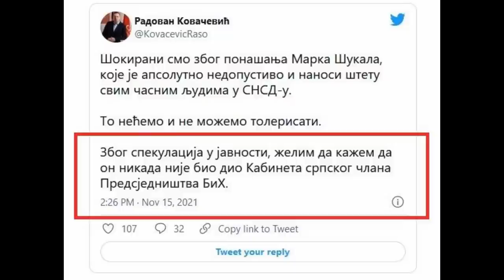U laži su kratke noge - dokaz da je narkoman Marko Šukalo savjetnik Milorada Dodika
Snimak gostovanja Marka Šukala na ATV-u kojim se jasno dokazuje da je savjetnik Milorada Dodika, srpskog člana Predsjedništva BiH i predsjednika SNSD-a